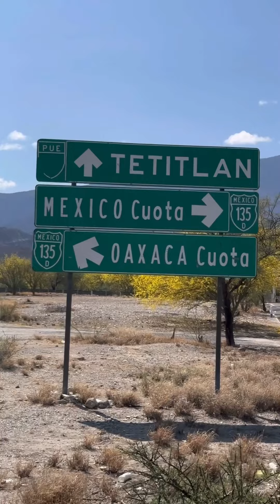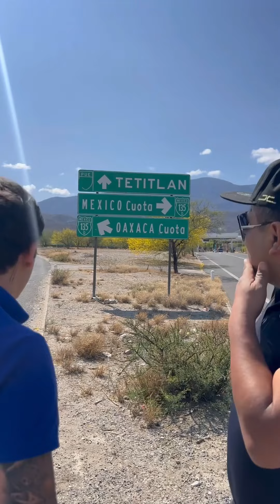PLANCARTE E IVANNCINI PARA OAXACA